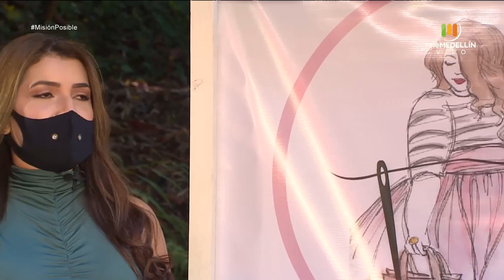Bambo taller del mango, Jhoa curvi y Nandala regalos [Misión posible] Telemedellín